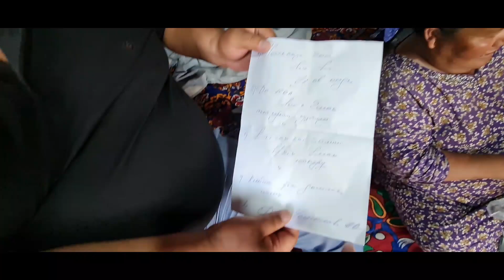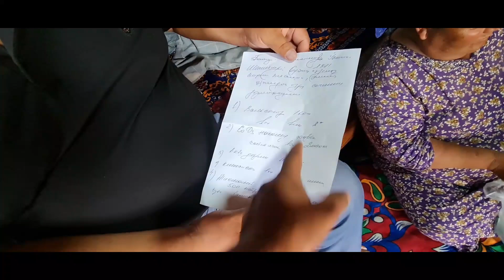ИККИ ОЙ ОВКАТ ЕМАГАН КИЗ ВА БОЛА КАЕРГА КЕТИШДИ.....